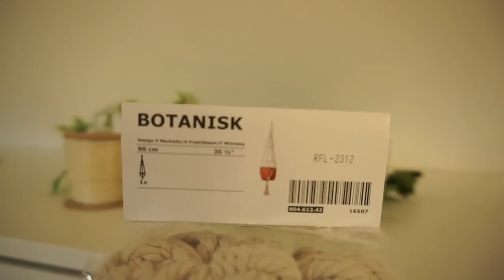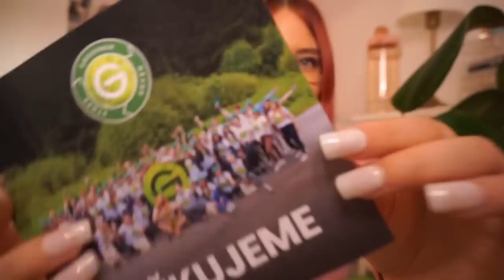VLOG | shein & primark haul, fit tiramisu za 10 minut, IKEA renovace, canneff, garnier & RT balíčky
Ahoooj, dneska zase pro změnu další vlog, tak doufám, že Vás bude bavit. Předem děkuju za vaše komentáře a 👍🏻💖

Na vinted jako gabcai